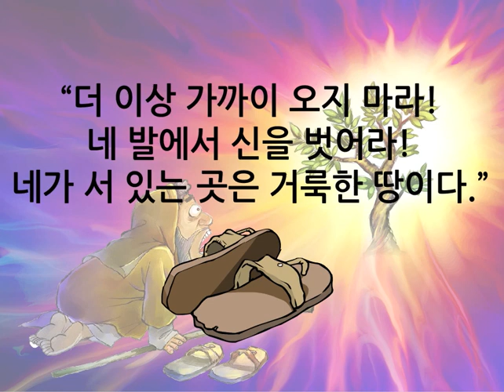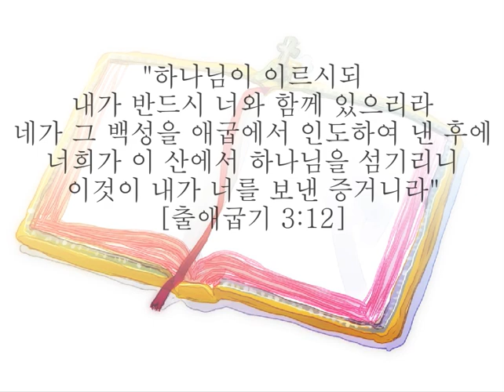모세이야기2-모세를 찾아오신 하나님/moses/떨기나무/광야/김쌤의 말씀 속으로!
- 본 자료의 그림소스는 (씨노트) 에 준비되어 있어요. 더 많은 설교자료 검색가능
(피콕) 주일학교에 필요한 모든것! (성경이미지, 현수막, 공과 게임자료, 전도용품, 팬시, 말씀카드, 말씀액자, 단체용품 등)
- 본 컨텐츠는 [원본그대로] 예배, 교육, 모임, 선교, sns 등에서 공유하여 사용가능합니다. (비상업적용도)
- 본 이미지로 2차,3차 재편집은 허용하지 않습니다.
- 꾸준한 채널 운영을 위해, 김쌤에게 조금씩이라도 후원 해 주실 수 있어요
  (카카오뱅크 김보영 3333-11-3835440)
- 김쌤 instagram:  @umul510

모세를 찾아오신 하나님
초안:박수영목사/편집:김보영/그림:김종석/영상&번역:김윤

모세는 애굽의 왕자로 순탄하게 장성했어요.
그런데 어느날 이스라엘 백성을 괴롭히는 애굽 사람을 보고 그만 화가나서
살인을 저지르고 말았어요.

모세는 광야로 도망가게 되어요. 그리고 실패자로,
버림받은 자로 광야에서 40년을 지내요.

80살까지 모세는 양치기로 살았어요. 그는 꿈도 없이 해야 하는 일만 하고, 시키는 일만 하고 살았어요.누구도 모세를 찾지 않았어요.

그의 마음은 지칠 대로 지쳤고, 미래에 대한 소망도 없었어요. 그렇게 살다가 죽는 일만 남은 것이에요.

그러던 어느 날, 모세가 양떼를 이끌고 한 산으로 가게 되요. 40년 동안 매일 같이 해오던 일이었기 때문에 별 기대는 없었어요. 그 순간 모세는 아주 놀라운 경험을 해요.

떨기나무에 불이 붙어 있는 모습이었어요. 신기한 것은 불이 붙으면 나무가 타야하는데 나무가 조금도 사라지지 않는 것이었어요. 모세도 너무 신기해서 혼잣말을 중얼거려요. “지금 무슨 일이 일어나는 거지? 믿을 수 없는 정말 놀라운 일이야. 어째서 떨기나무가 타지 않는 것일까?”

떨기나무를 손으로 만져보기 위해서 가까이 가려는 순간, 불이 붙은 떨기나무 속에서 음성이 들려왔어요. “모세야! 모세야!”
모세는 깜짝 놀랐어요. ‘모세’라는 이름을 들은 지가 너무 오래 되서 자신의 이름조차 잊어버릴 정도였거든요. 그런데 누군가 자신의 이름을 부르는 것이었어요. 그것도 두 번씩이나! “모세야! 모세야!” 모세는 얼떨결에 대답해요. “내가 여기 있습니다.” 그 때 다시 떨기나무 속에서 음성이 들려왔어요.

“더 이상 가까이 오지 마라! 네 발에서 신을 벗어라! 네가 서 있는 곳은 거룩한 땅이다.” 모세는 두렵고 떨리는 마음으로 황급히 신발을 벗어던졌어요.

맨발로 조심스럽게 무릎을 꿇고 땅바닥에 엎드렸어요. “나는 네 조상의 하나님, 아브라함의 하나님, 이삭의 하나님, 야곱의 하나님이다.” 불이 붙었지만 타지 않는 떨기나무는 하나님의 기적이었어요. 떨기나무 속에서 말씀하시는 분은 바로 하나님이셨어요.

거룩하신 하나님 앞에서 두려움 때문에 모세는 얼굴을 가리고 있었어요. 하나님께서는 모세에게 계속해서 말씀하세요.“나는 내 백성이 애굽에서 고통 받는 모습을 보았다. 또 그들의 기도도 들었다. 나는 그들을 애굽으로부터 젖과 꿀이 흐르는 가나안 땅으로 인도할 것이다. 내가 너를 바로에게 보낼 테니 너는 내 백성 이스라엘을 애굽에서 이끌고 나오너라!”

하나님의 위대한 계획을 들은 모세는 손사래를 치면서 거절해요. ‘내가 누구이기에 바로에게 가며 이스라엘 자손을 애굽에서 인도하여 내리이까’

거절하는 모세에게 하나님께서는 이렇게 말씀하세요. “내가 반드시 너와 함께 있으리라” 와! 하나님께서 모세와 함께 하신대요. 모세는 하나님께서 함께 하신다는 말씀에 큰 위로를 받았어요. 모세는 이스라엘의 지도자를 할 만큼 젊지도 않았고, 말도 잘 못했어요. 그리고 광야에서 40년을 사는 동안에 애굽에서 공부했던 것들도 대부분 잊어버렸어요. 그러나 모세는 이 세상을 다스리시는 하나님과 함께하게 되었어요. 모세는 천하무적이 된 거예요.

친구들에게도 하나님은 똑같이 말씀하세요. “하나님이 이르시되 내가 반드시 너와 함께 있으리라” 믿으세요? 믿는 친구들은 ‘아멘!’이라고 큰 소리로 믿음을 고백해보세요.

우리가 공부를 잘하고, 똑똑하고, 좋은 대학을 나와야지만 하나님께서 우리를 사용하시는 것이 절대 아니에요.

공부를 못한다고 낙심하지 마세요. 외모가 못생겼다고 절망하지 마세요. 건강이 없다고 두려워하지 마세요. 나에게도 하나님께서 함께 해주신다고 약속하셨어요.

이 약속의 말씀을 붙잡고, 함께하시는 하나님을 의지해서 하나님과 사람들 앞에서 당당하게 쓰임 받는 친구들이 되길 예수님의 이름으로 축복합니다.

오늘 말씀 다시한번 읽어볼게요.
하나님이 이르시되 내가 반드시 너와 함께 있으리라 네가 그 백성을 애굽에서 인도하여 낸 후에 너희가 이 산에서 하나님을 섬기리니 이것이 내가 너를 보낸 증거니라 (출애굽기 3:12)